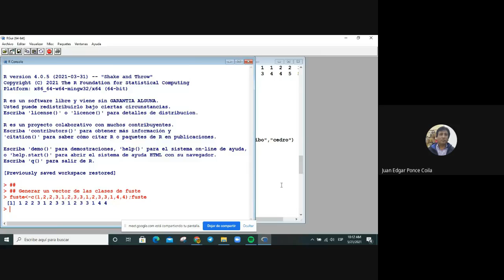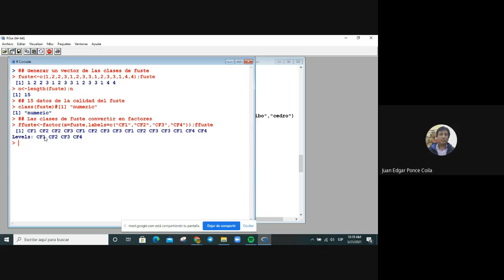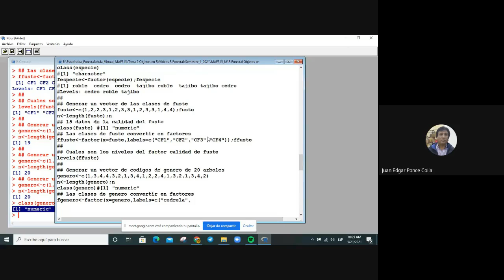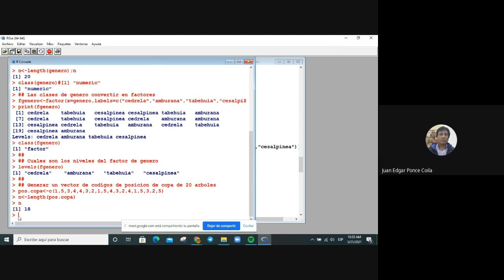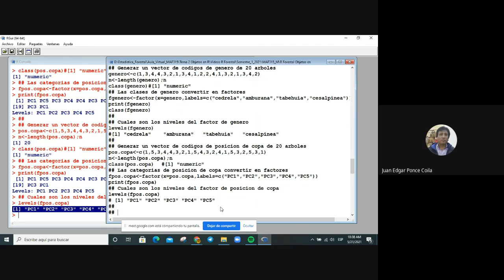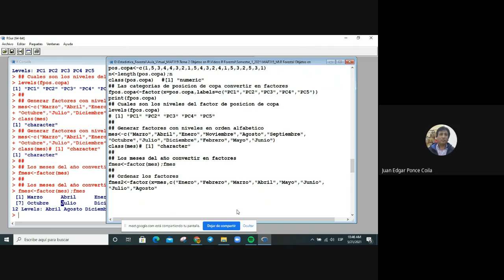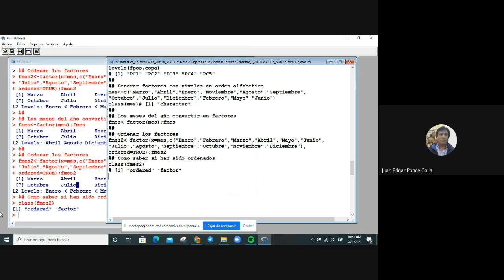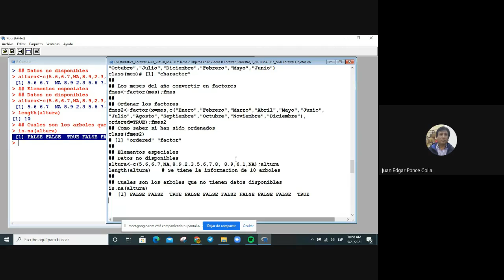R Forestal Objetos en R Parte 3 M 2021 05 21 at 07 08 GMT 7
En este video se muestra la generación de factores con sus niveles de las variables cualitativas y la asignación de etiquetas y ordenamiento de los factores. Caso de datos no disponibles